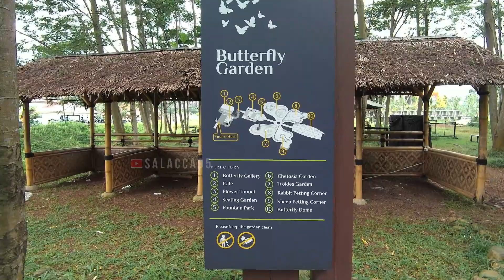TAMAN KUPU KUPU Royal Sentul Park Suasana Terkini | Butterfly Garden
Butterfly Garden Royal Sentul ini berlokasi di Kadumangu, Kec. Babakan Madang, Bogor, Jawa Barat, Indonesia.
Satu area dengan Royal Sentul Park dan apartemen LRT City Sentul.
Tidak ada HTM.